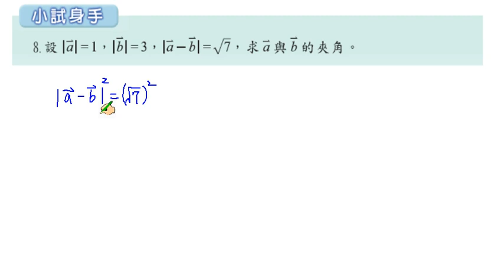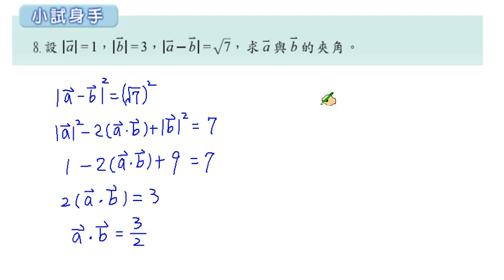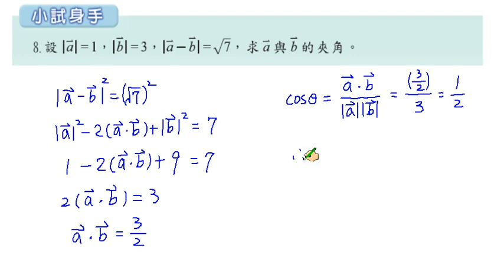職校數學C I 蔡版 第三章 3 3 小試身手8